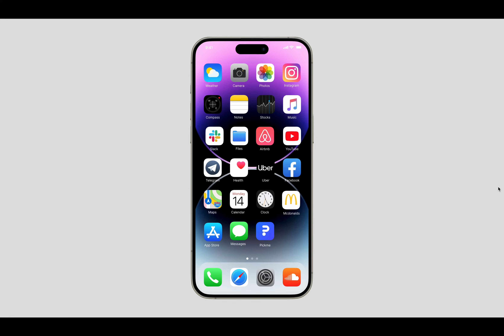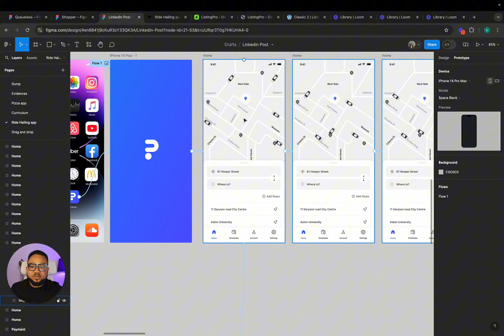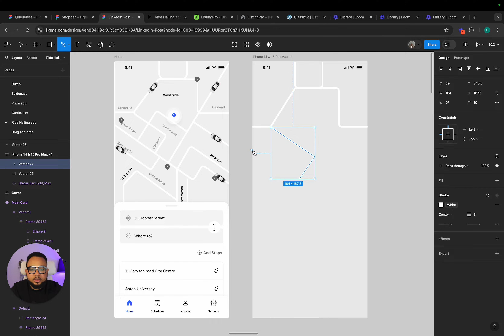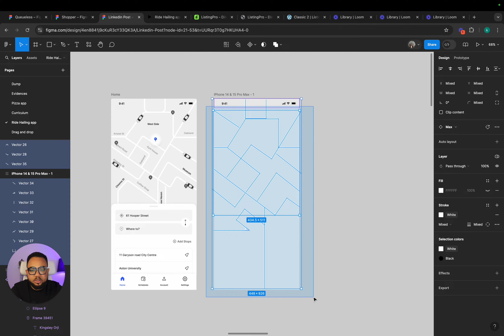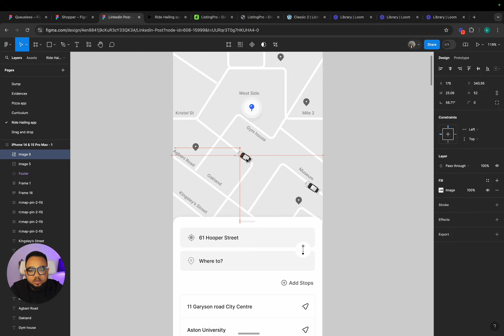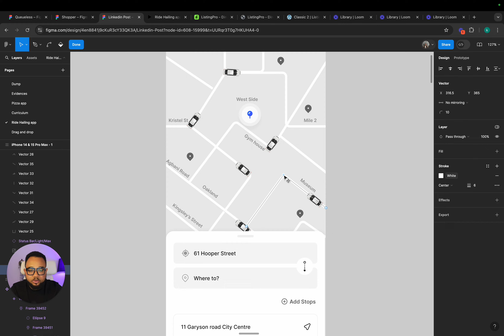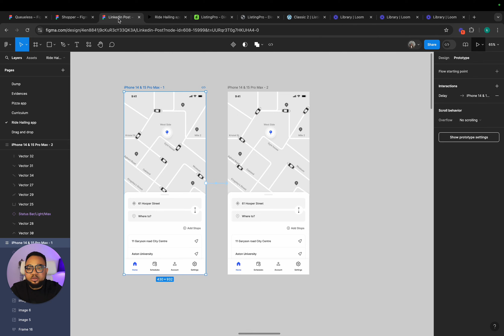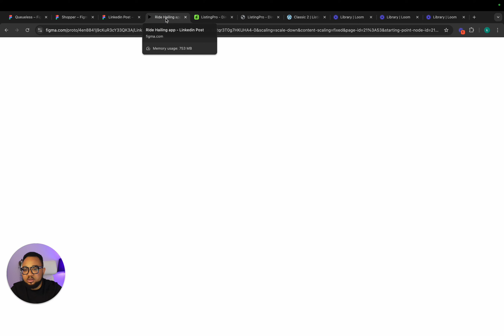Animate a Moving Car in Figma: Build a Dynamic Ride-Hailing App Like Uber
Bring your ride-hailing app design to life with smooth car animations, just like Uber! In this tutorial, I'll show you how to animate a moving car on a map using Figma’s prototyping tools. Learn how to add realistic car movement that enhances the user experience, keeps users engaged, and builds trust. Whether you're designing for a ride-hailing app or any map-based application, this step-by-step guide will help you create an interactive, professional prototype.